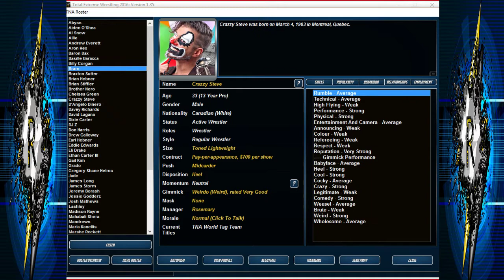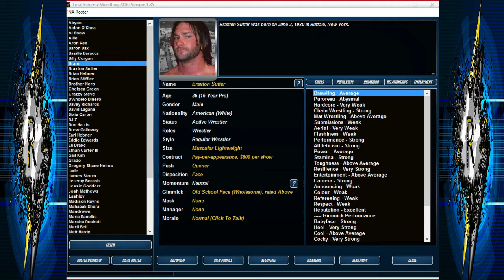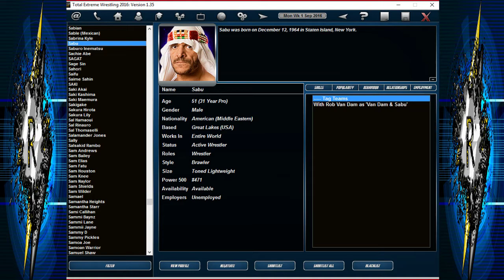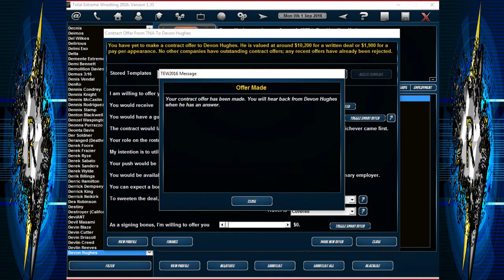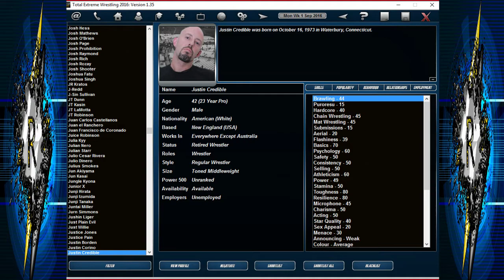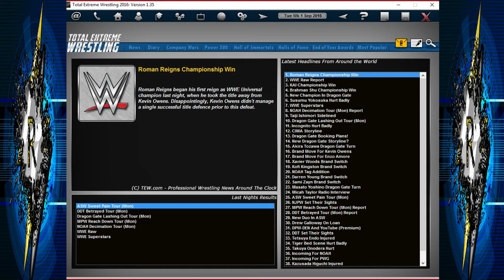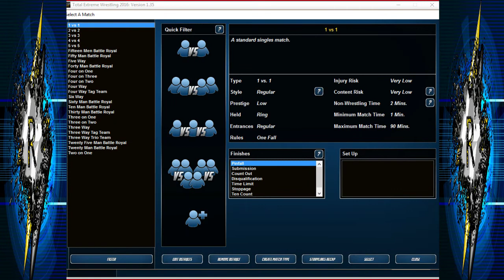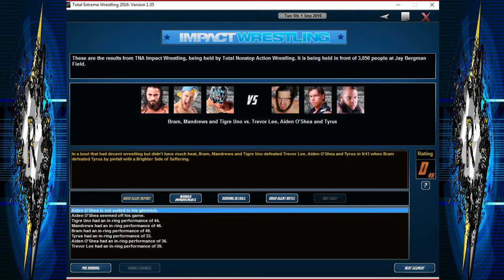WHAT IF PAUL HEYMAN BOUGHT TNA? - FANTASY BOOKING WITH TEW 2016